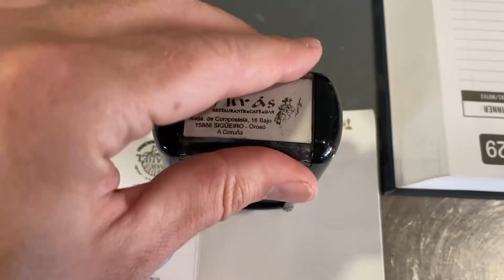Friendship on the Camino De Santiago | Camino Ingles (Day 5)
Day 5 on the Camino Ingles.

Enjoying the company of a Camino family, as we slowly make our way to Santiago De Compostela.

Hospital de Bruma - Sigüeiro - Distance: 24.4kms.
Walked in June

Used the Brierley Ingles guide for pre-trip planning

Timecodes

1:41 - Breakfast No 1
2:17 - Breakfast No 2
2:35 - Messages From Around the World
2:58 - What Makes the Ingles so Special - A Pilgrims Perspective
3:44 - Thoughts on Camino
4:29 - Albergue Miras